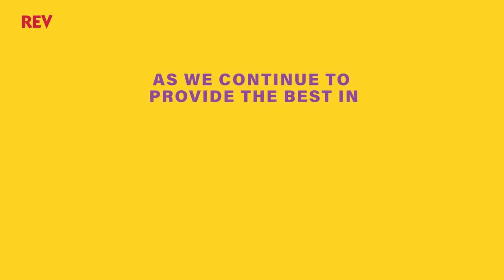REV | CoralWave PSA